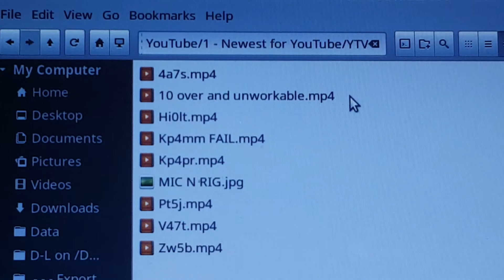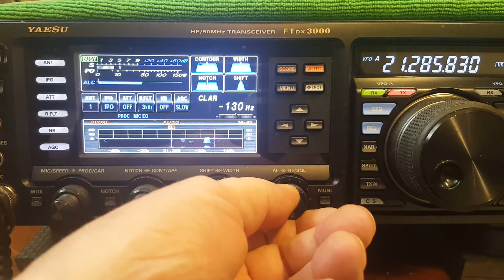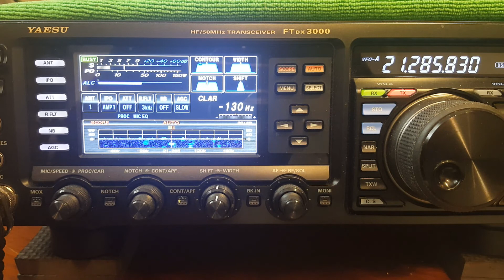S9+10db to +20db Over & Unworkable - QRPer vs Maniacs & Savages with Mics - in the 'test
This one drove me nuts. Every cell in my body told me to call him a few times (if at all), then leave. I don't know if it's 'cuz I was 'making a movie'.. or if I had a mic in my hand and the madness was setting in like a disease! People who talk are weird.  Grab a mic and you start to change and transform. Pretty much, just like a werewolf I suppose. I need my paddles back! Enjoy. I was FRUSTRATED